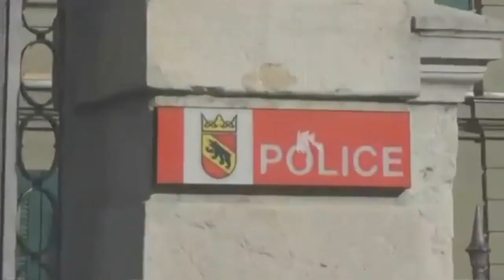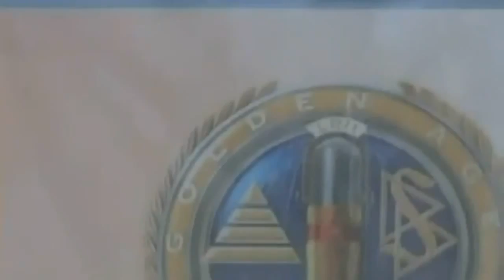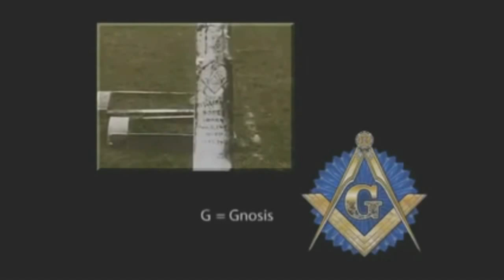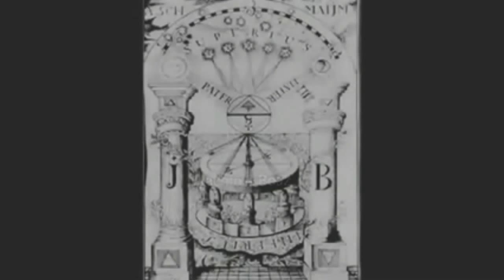G1) - Gnosis - ( 2611nacdan )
The world is governed by very different personages
from what is imagined by those who are not behind
the scenes. Everything we know today about the
beginnings of the Illuminati, comes from the ...
the Illuminati people's thinking about ...
Who controls the food supply controls the people;
who controls the energy can control whole continents;
who controls money can control the world.
the Illuminati ...

trying to inform you, ...